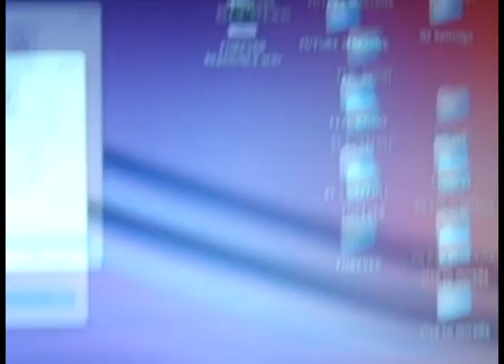Feel good! - HAT TRICK - Forever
Vídeo conmemorativo y recordatorio de los días (que digo, meses!!) que pasamos -Jordi y Àlex-  editando y mezclando en Sonoestil los temas del disco "Forever",  junto con los dos actores invitados: nuestro mentor y amigo Josep Ramón Maestu y el colega y mejor persona Luís Sidrach de Cardona (me ha salido un pareado sin haberlo preparado) quien realizó las funciones de técnico-técnico de manera generosa y altruista.

Vídeo realizado con una camara de fotos standard y editado para youtubes varios